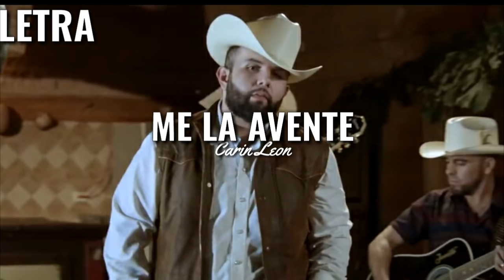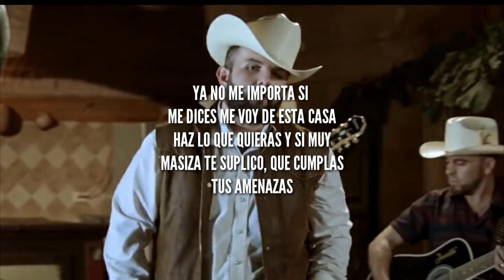Carin Leon - Me La Avente |LETRA| 2019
Me la avente letra 2019 lo mas nuevo de carin leon con letra